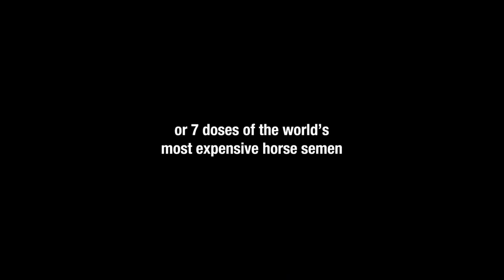Rick & Morty Bumper